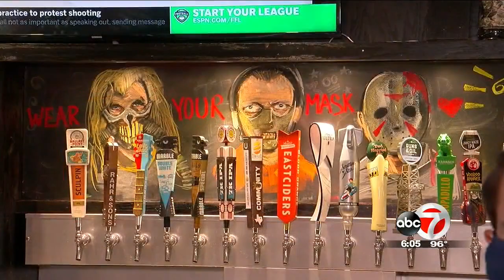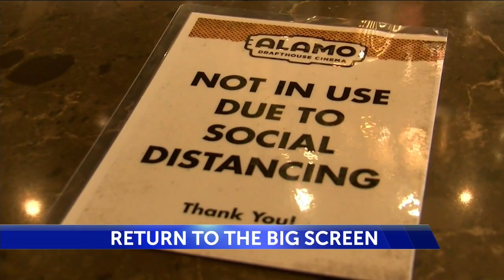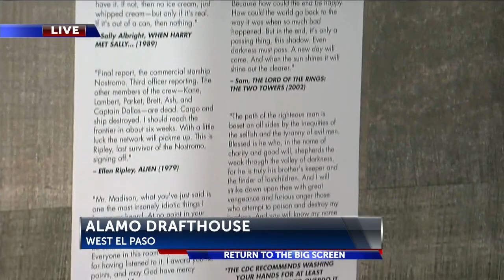El Paso’s Alamo Drafthouse reopens to moviegoers with new air filtering technology